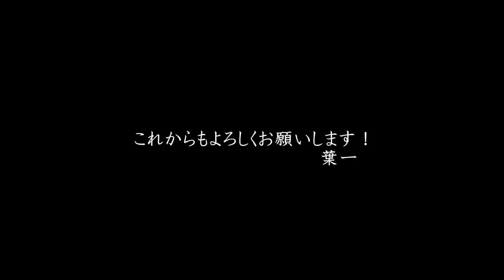【感謝】1億再生ありがとう！